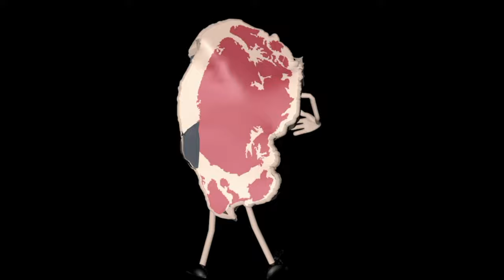Video Mocumentary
First video created on Final Cut Pro X as a test with random sample .mov files, mp3 sound effects, and mp3 song by Hawkwind, Prometheus. Currently completing the 14 Day Filmmaker course online.